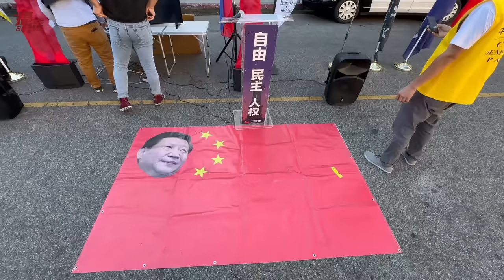專訪中國前政協官員！痛嗆習近平被捕，直言中共倒台…台灣人才能安全，上街抗議中共國慶，美國國會反共研討會